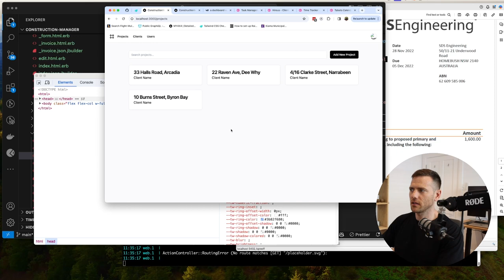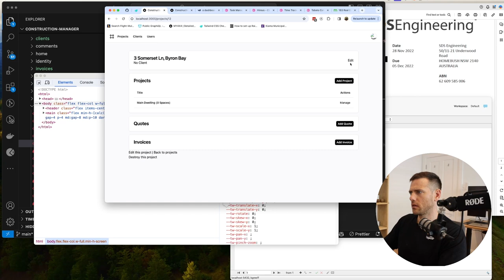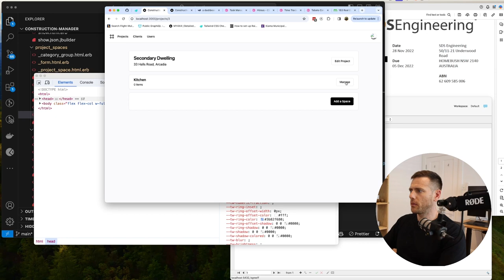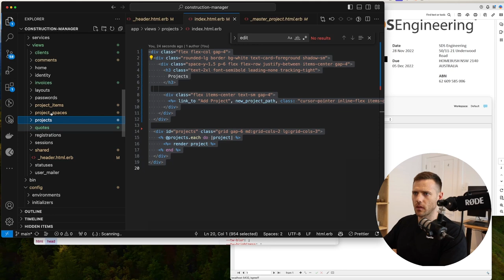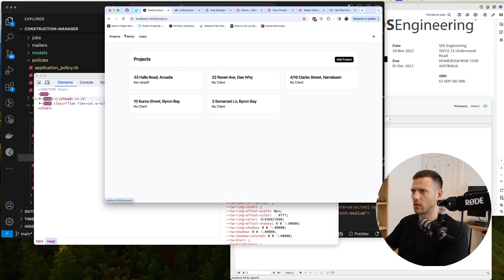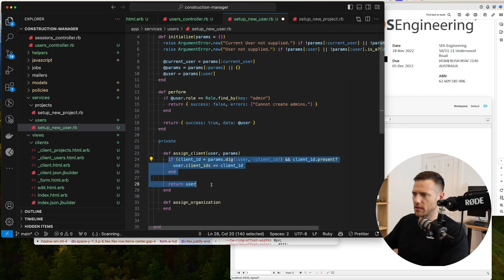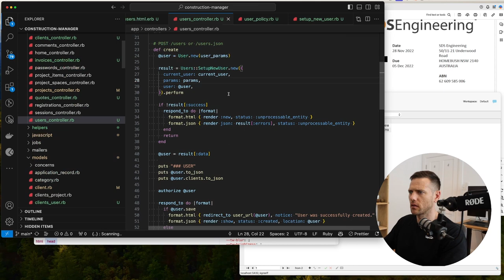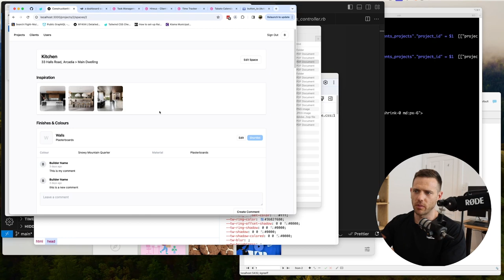Applying Finishing Touches - Construction Manager - Part 12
Part 12 - Applying Finishing Touches

In this video we will walk through the app and add small changes to make the app feel more polished while squashing some bugs.

In this series I will try build a product to solve a real world problem I stumbled across working with a builder who is building multiple dwellings on a property. The idea is to spend no more than a week or two to create a working product with only the core features.

The builder currently sends across PDFs to select Fixtures and Finishes for the but clients can find it quite hard to visualise everything. I thought that it would be easier if the process was transformed in to a digital product.